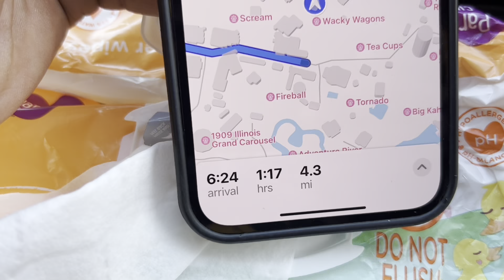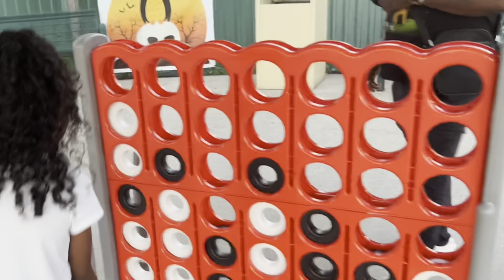Why is vloging so hard we need help this is from October